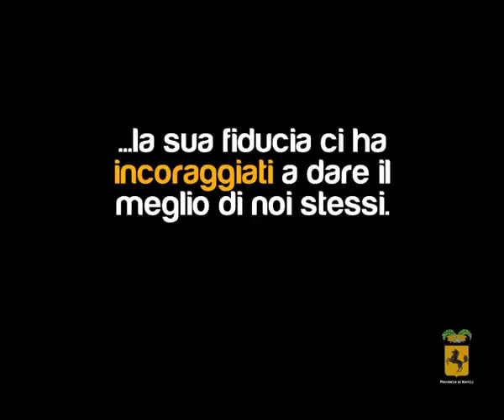ISTITUZIONI E MEDIA INCONTRANO I RAGAZZI